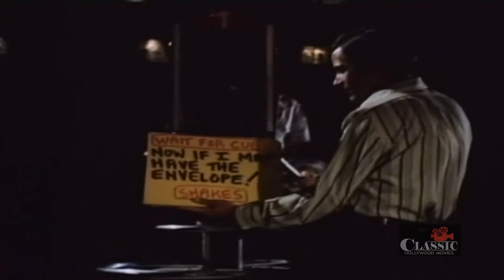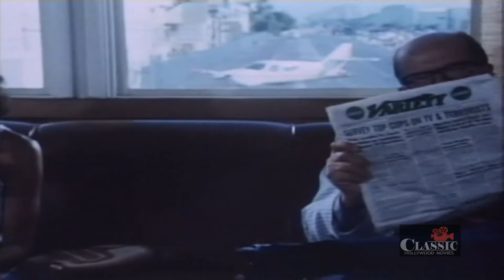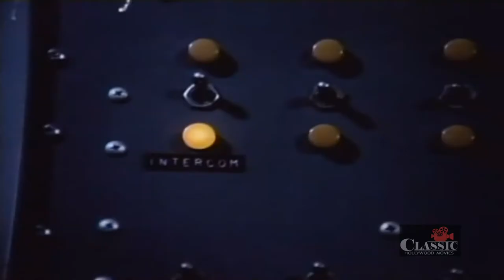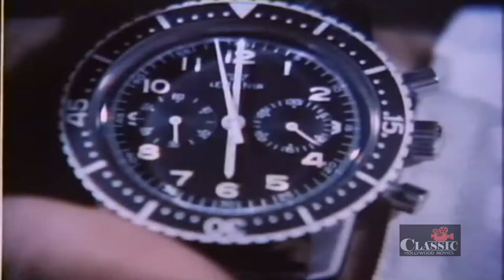Night They Took Miss Beautiful (1977) | Full Movie | Gary Collins | Chuck Connors | Henry Gibson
Criminals hijack an airplane that not only carries a dangerous organism that is to be used in bacterial warfare, but also five beauty contest finalists.

Director: Robert Michael Lewis
Writers: Lou LaRose, George Lefferts
Starring: Gary Collins, Chuck Connors, Henry Gibson ㅤㅤ